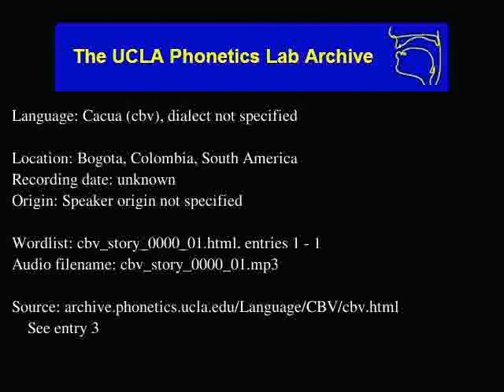Kakua audio: cbv_story_0000_01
Kakua (cbv) audio: cbv_story_0000_01
Language family: Makúan; Western Makúan; Kakua group;
Bogota, Colombia, South America
Date: unknown

Description: Language Cacua.  cbv_story_0000_01.html, enties: 1 - 1

Contributor: Speaker name unknown (male)
UCLA Phonetics Archive